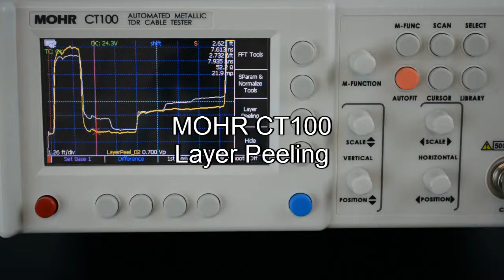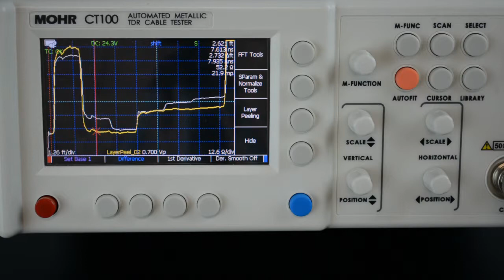TDR Cable Tester - Layer Peeling TDR Waveforms (MOHR CT100 Ch. 20) Time Domain Reflectometer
Learn to use the MOHR CT100 TDR Cable Tester Layer Peeling trace type.  The Layer Peeling trace uses a type of dynamic deconvolution to iteratively solve a simplified inverse scattering problem for multiple reflections in cable TDR waveforms, and is designed to improve the accuracy of impedance measurements in cables with multiple impedance transitions, such as multi-segment cables.

The CT100 TDR is the industry's most accurate cable fault locator, providing precision distance to fault and impedance measurements in all types of coaxial, twisted-pair, and single wire cables.